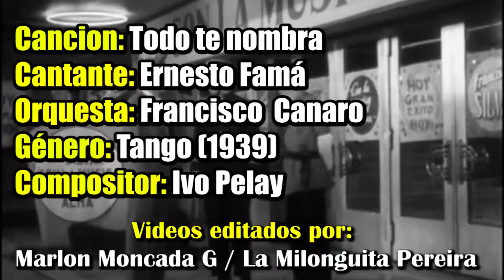Ivo Pelay, Todo te nombra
Orquesta Francisco Canaro